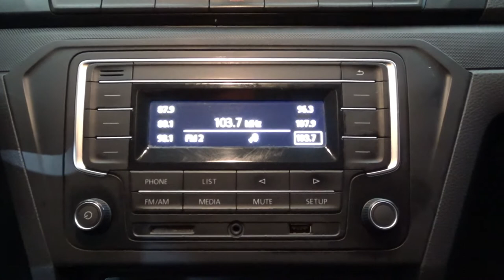Volkswagen / Gol / 2018 - 7254